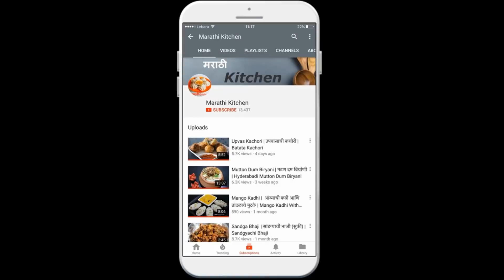Shev Bhaji | खानदेशी शेवभाजी | Khandeshi ShevBhaji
खानदेशी शेवभाजी
साहित्य :
शेवभाजीची शेव
खडा गरम मसाला -
२ लवंग
२-३  दालचिनी
७ -८ मिरी
१ जावित्री
१ स्टारफूल
१ वेलदोडा
१ तमालपत्र
१/२ छोटा चमचा शहाजिरे
१ मोठा चमचा धणे
१ छोटा चमचा जिरे
५-६ लाल मिरच्या
२ बेडगी मिरच्या

वाटण बनवण्यासाठी
३ चिरलेले कांदे
७-८ लसूण
आलं
७-८ काजू
१ चमचा खसखस
थोडंसं खोबरं